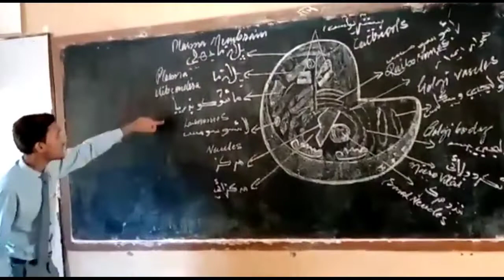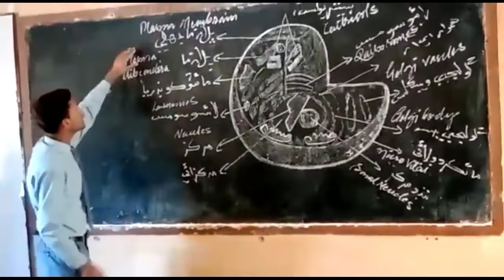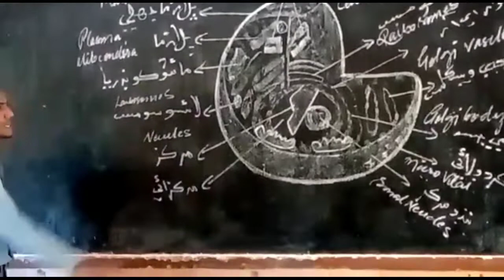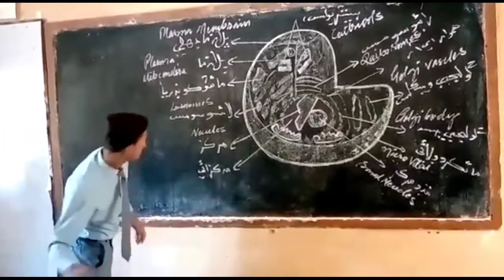What Is Cell? Biology Topic About Cell.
This Topic Is Explained By Vishal Kumar From Class 9th. In This Topic He Gave Knowledge About Cell.